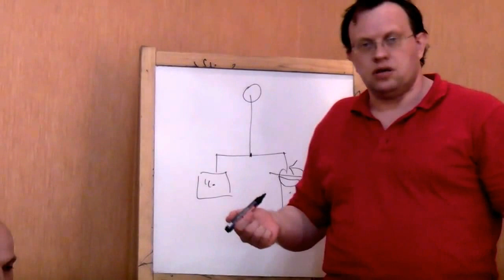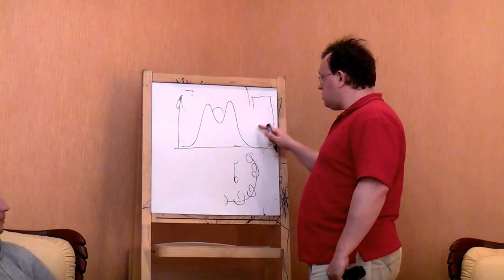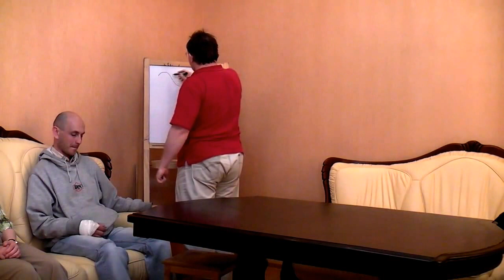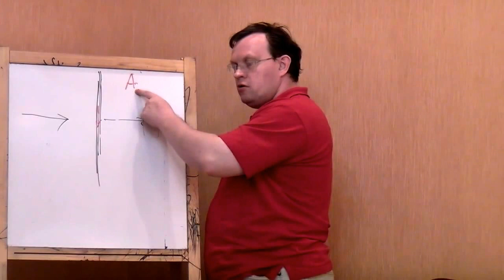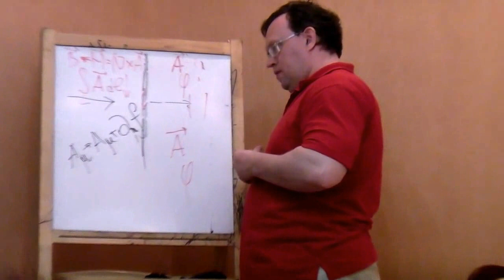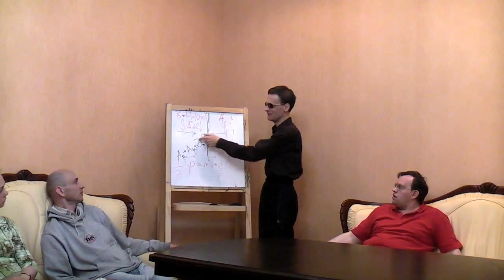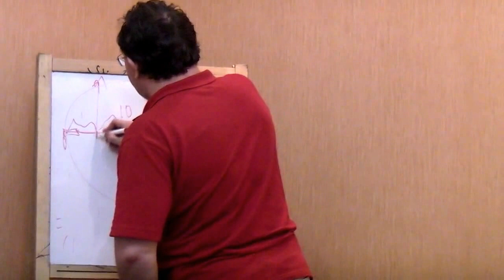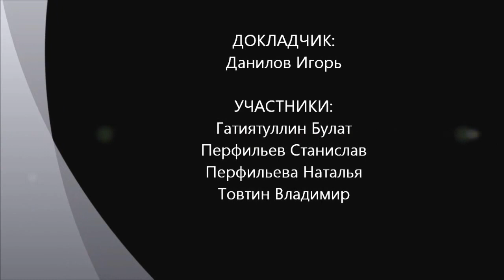Торсионные эксперименты Козырева в физике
Семинар "Философского Штурма" посвященный обсуждению проблем современной физики (аномалий по Куну) с натурфилософских позиций. бсуждаются некоторые эксперименты Козырева и дается попытка их объяснения с позиций распространения микроскопического эффекта Ааронова-Бома на макроскопические объекты.
 Оппоненты: Гатиятуллин Булат (к.ф.н), Перфильев Станислав, Перфильева Наталья, Товтин Владимир